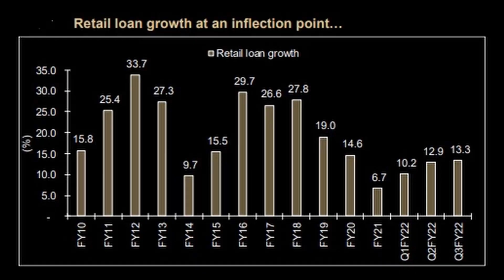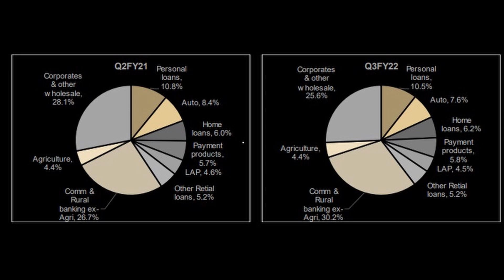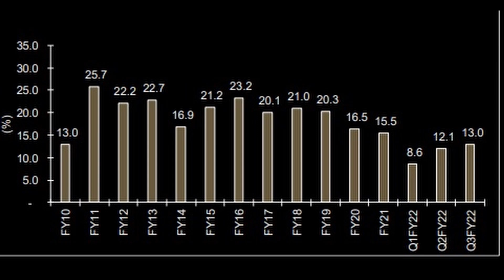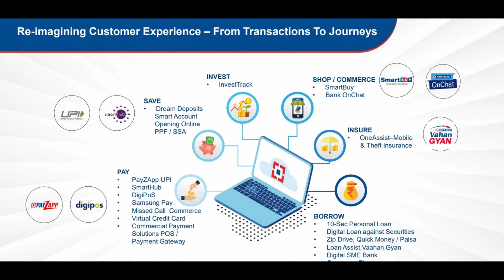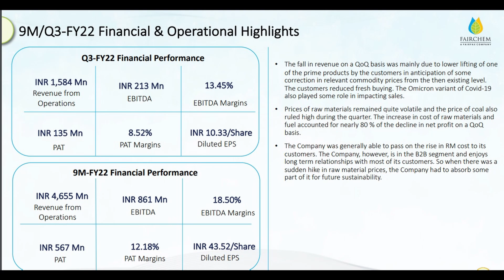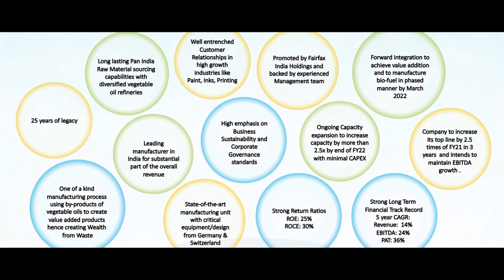Stocks to watch | Large cap stock | Small Cap Stock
In this video we have discussed 2 stocks.
1. large cap stock
2. small cap stock

best small cap stocks to invest
high growth small cap stocks india
high growth small cap stocks
best large cap stocks for long term
best large cap stocks for 2022